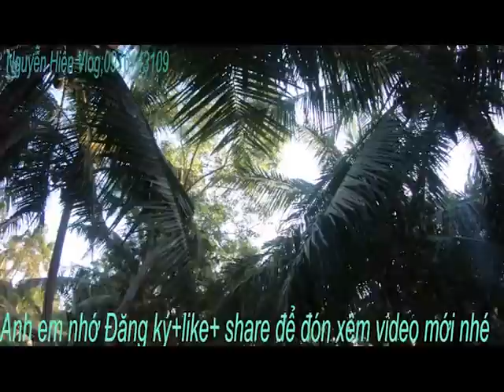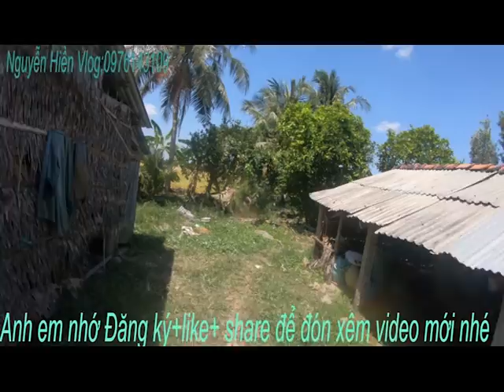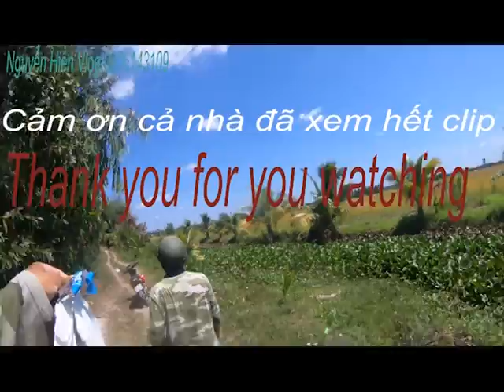Ná Cao Su bắn cò một ngày trải nghiệm Hiền cùng với Hoàng Anh dưới trời nắng 38%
Shop Nguyễn Hiền chuyên cung cấp phụ kiện Ná Cao Su
Thun pre 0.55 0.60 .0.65
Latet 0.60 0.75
Bi 6.35 và 7.0
Đầy đủ các loại Ná
Cảm ơn ae đã ủng hộ shop trong thoi gian qua
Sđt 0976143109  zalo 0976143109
Facebook Nguyễn Hiền